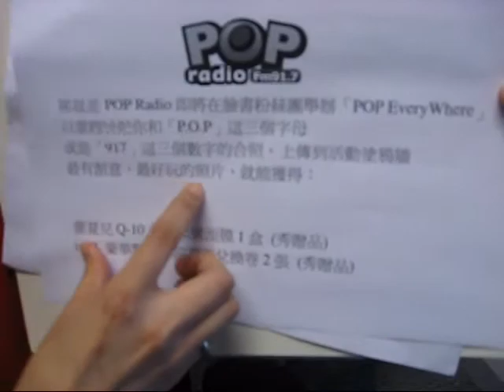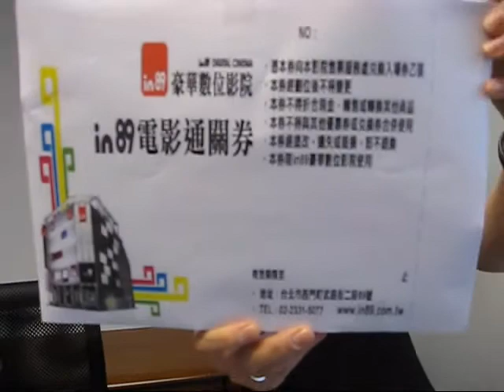POP EveryWhere @ POP Radio Fm91.7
POP Radio臉書粉絲團，正在舉辦「POP EveryWhere」活動！
一張照片就讓你把高級面膜和電影票帶回家喔！
讚！